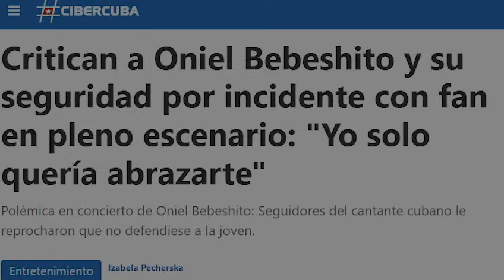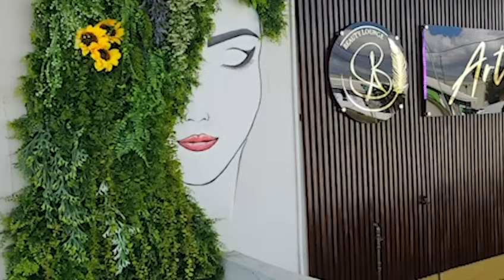🚨Bebeshito, su clan y la muchacha golpeada: EL CULTO AL HOMBRE DÉBIL en Cuba 👇👇👇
Amigos míos...